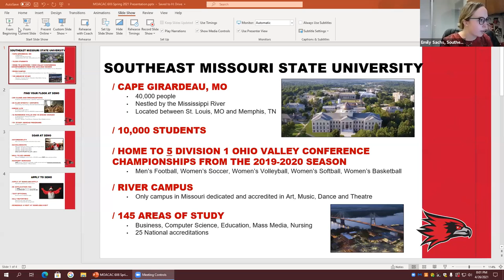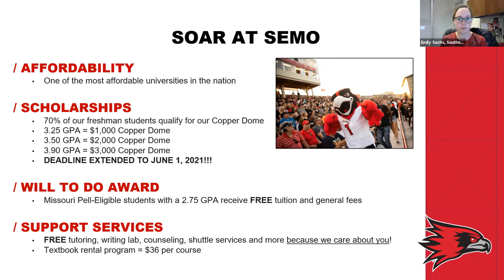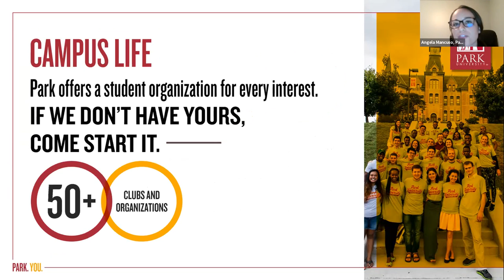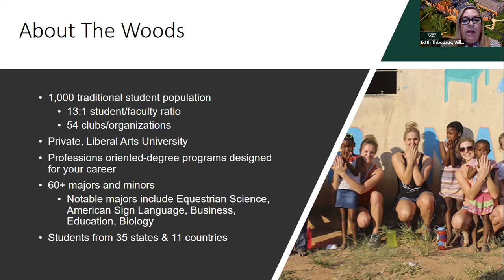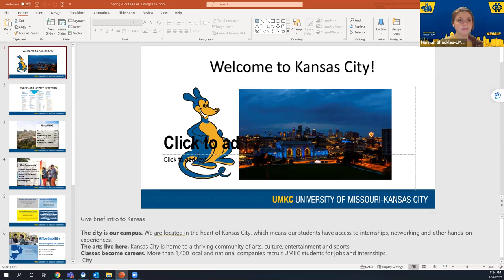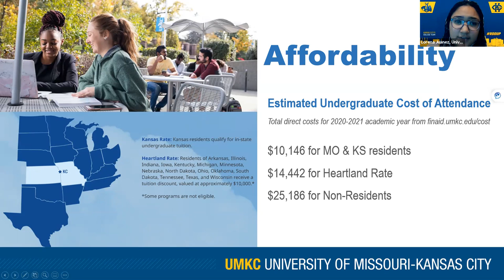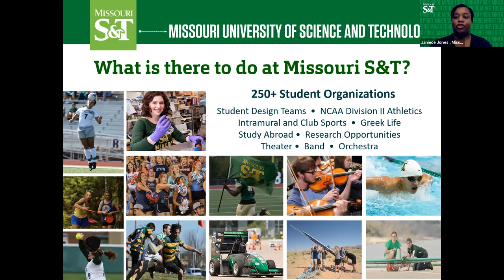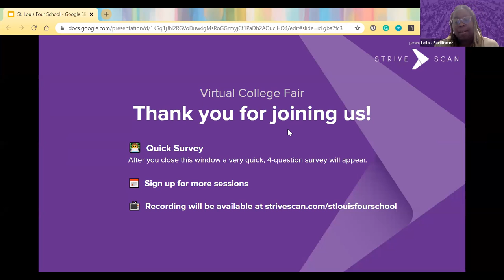Session C5 - St. Louis Four School Virtual College Fair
In this session, you will hear from the following institutions:

Southeast Missouri State University (MO)
Park University (MO)
William Woods University (MO)
University of Missouri-Kansas City (MO)
University of Health Sciences & Pharmacy in St. Louis (MO)
Missouri University of Science & Technology (MO)